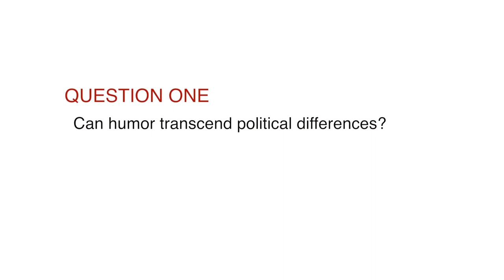3 with IOP: Maz Jobrani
Comedian and Actor Maz Jobrani discusses humor transcending political differences,  difficulties he faces as a satirist from the middle east and the what the Future of Politics looks like.